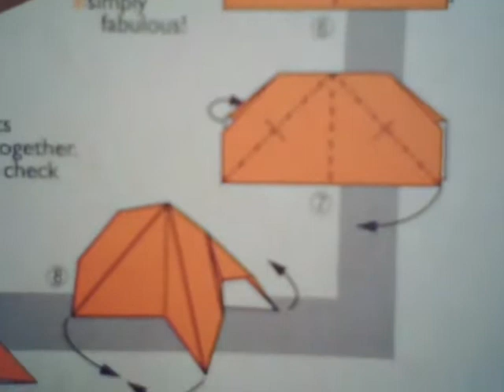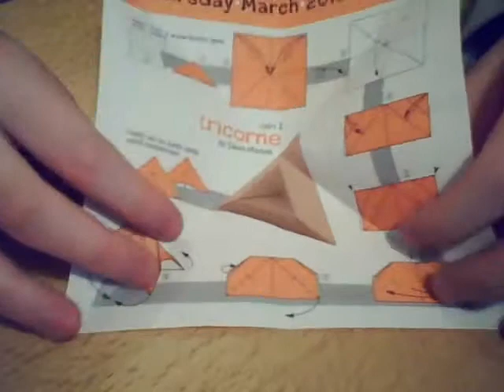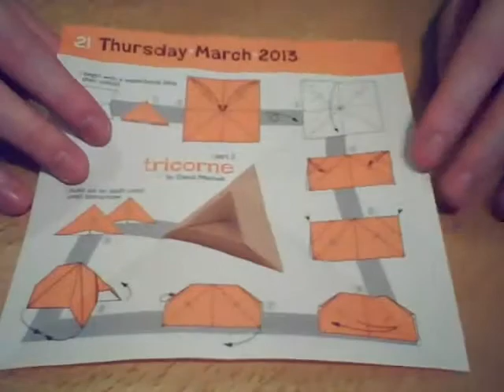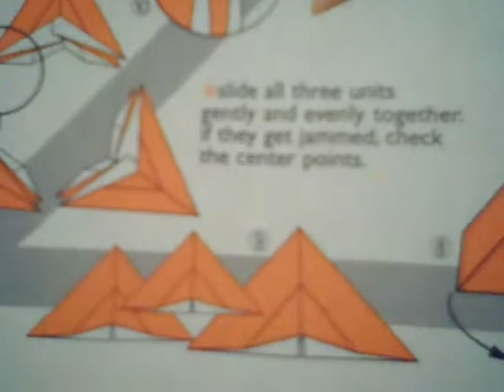Tricorne -Origami (Part 3)